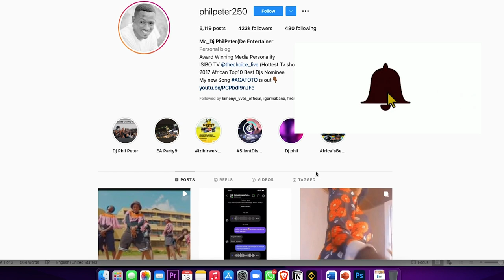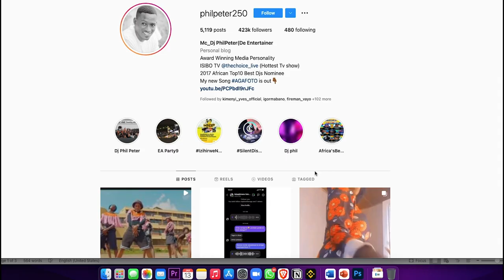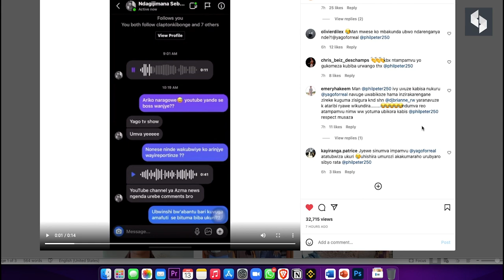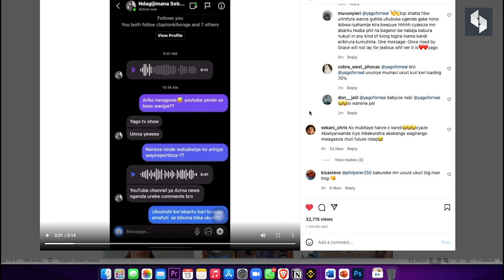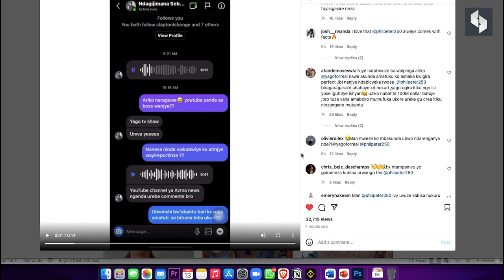Phil Peter Abishyize hanze: YAGO TV SHOW ntabwo yasibwe.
Phil peter yashyize post hanze asaba yago kubwiza ukuri abanyarwanda,n ese koko YAGO TV SHOW YARASIBWE cg YAGO ARI KUTUBESHYA.